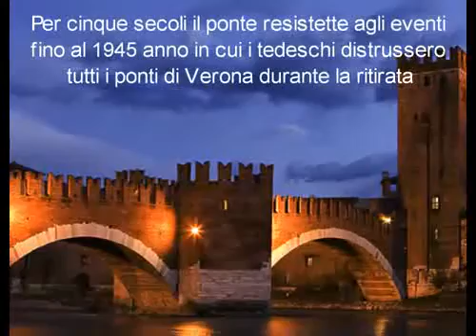PONTE DI CASTELVECCHIO